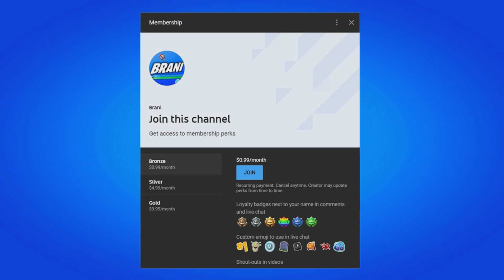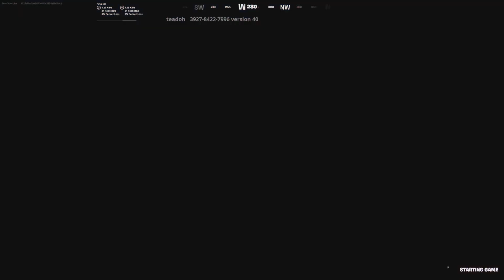How To Get Charging Up Emote For FREE! (Fortnite)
GOKU POWERS UP FORTNITE X DRAGON BALL. YOUR POWER IS UNLEASHED!
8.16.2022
The world of Fortnite has never seen such power! Four powerful and iconic Dragon Ball Super characters, Son Goku, Vegeta, Bulma, and Beerus, have arrived in-game…

ETERNAL SHENRON! BY YOUR NAME, I SUMMON YOU FORTH!
Fortnite Dragon Ball Power Unleashed Challenges

A new “Power Unleashed!” tab has arrived in-game, full of Quests and rewards. Available to all players, this new event page tracks your rising Power Level as you complete new limited-time Dragon Ball Quests in Battle Royale and Dragon Ball Adventure Island experiences.

Seven sets of Quests will test your skills in strength, agility, focus, and more. With each training set you complete, you’ll earn a Dragon Ball and raise your Power Level, unlocking awesome rewards like the Dragon Radar Back Bling, Emotes, Sprays, and Battle Pass levels.

Complete your training, collect all seven Dragon Balls and you’ll score the Shenron Glider!

EN Fortnite Dragon Ball Shenron Glider

The Power Unleashed Quests and their rewards will be available until August 30, 2022, at 4 AM ET.

Please note that the in-game rewards Dragon Radar Back Bling and Shenron Glider are not exclusive to Power Unleashed and may be available later in the Item Shop for purchase.

BATTLE WITH VERSUS BOARDS
Fortnite Dragon Ball Versus Boards

The strongest fighters are always testing themselves — introducing Versus Boards!

Versus Boards pit you and a rival player against one another in a fight to be the Island's strongest! Both players must opt into a battle by interacting with a Board on the Island, and when your opponent is chosen, you each will be revealed on the other’s map. You’ll then have just five minutes to defeat your opponent and claim victory!

Versus Boards have temporarily taken the place of Bounty Boards, and they can be found where Bounty Boards were previously.

GO EVEN FURTHER BEYOND IN BATTLE ROYALE
Fortnite Dragon Ball Kamehameha And Nimbus Cloud Kintoun Gameplay

Wield the powers of Son Goku with the Kamehameha and Nimbus Cloud (Kintoun) items in Battle Royale!

Falling from the sky in deliveries invented by Capsule Corp throughout each match, pick up the Kamehameha and launch a devastating energy beam at anyone who crosses your path, or call on the Nimbus Cloud (Kintoun) to take flight around the Island. More capsules will appear as the Storm closes, so watch out for epic showdowns and tests of your power!

Note: The Kamehameha and Nimbus Cloud (Kintoun) items are not in Competitive (Arena or Tournament) playlists, with the exception of the Tournament of Power.

FIND BULMA!
Fortnite Dragon Ball Kame House And Bulma

On a very small island off the coast of the mainland Island, you will now find the Kame house 🌴! Check out the iconic Dragon Ball location, and — if you are ready to part with some of your Bars — chat with Bulma who is wandering around, ready to provide some very powerful items.

DRAGON BALL SUPER EPISODE FESTIVAL
Fortnite Dragon Ball Super Episode Festival

From August 16 until September 17, 2022, fans of the Dragon Ball Super series, as well as those discovering it for the first time, can board a cruise ship created by the team at Vysena Studios, to chill out watching select Dragon Ball Super episodes!

You can find the Dragon Ball Super Episode Festival in Discover, or you can watch a specific episode by using one of the following Island codes:

Dragon Ball Super - Episode 09: Thanks for Waiting, Lord Beerus! A Super Saiyan God is Born at Last! – (Island Code Coming Soon).